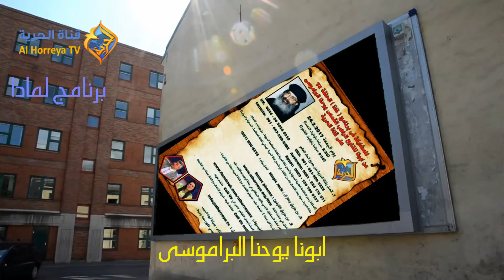تمجيد للقمص يوجنا البراموسى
تمجيد للقمص يوحنا البراموسى
جروب ابناء القديس العظيم القمص اثناسيوس السريانى الراهب الساهر
برنامج لماذا على قناة الحرية المسيحية اعداد وتقديم ايهاب وهيب وياسمين سيدرواس
اخراج انور شاكر